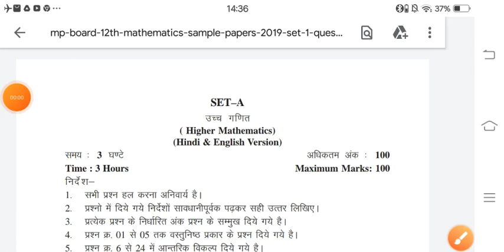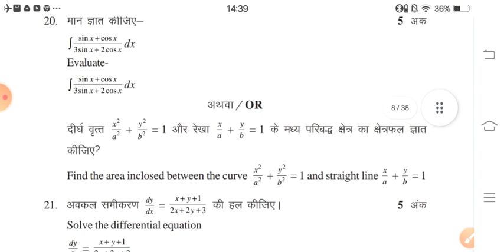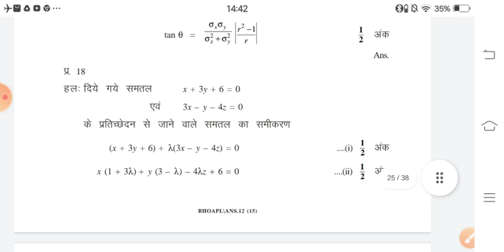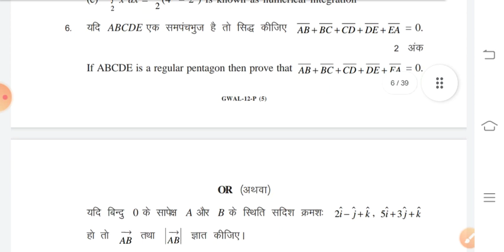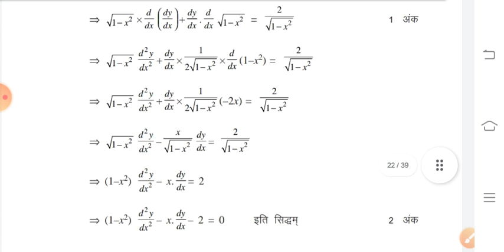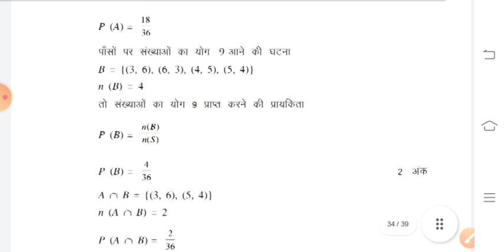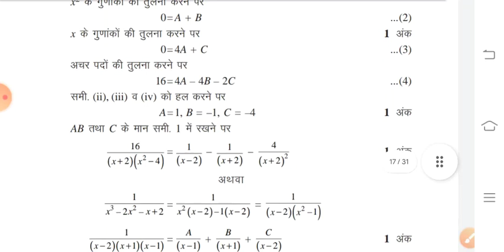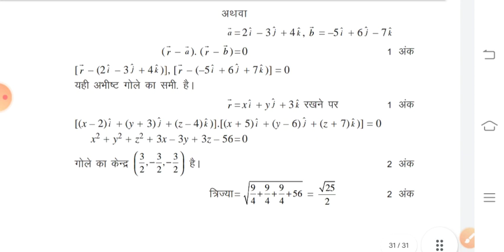कक्षा 12 वीं गणित वार्षिक पेपर 2022,class 12th Mathematics varshik paper 2022,mpboard. , real paper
वार्षिक परीक्षा 2022 कक्षा 12 विषय गणित का पेपर

कक्षा 12 वीं गणित वार्षिक पेपर 2022 || class 12th Mathematics varshik paper 2022 ||MPBoard